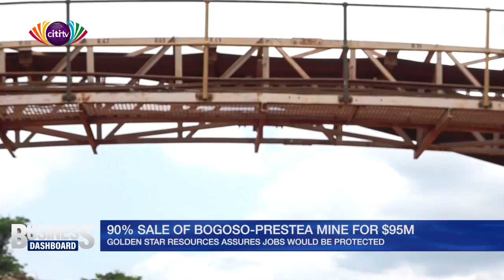Jobs and the environment will be protected in sale of Bogoso-Prestea Mine – Golden Star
Golden Star Resources Limited says the agreement with Future Global Resources to trade off 90 percent interest in the Bogoso-Prestea Gold Mine will not affect jobs.

The Mine employs about 600 directly and 600 others indirectly.